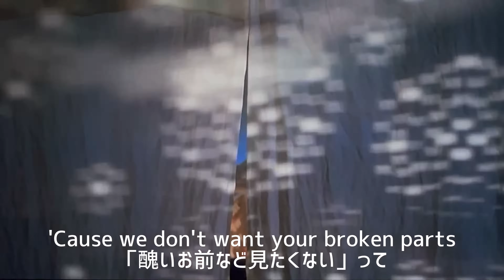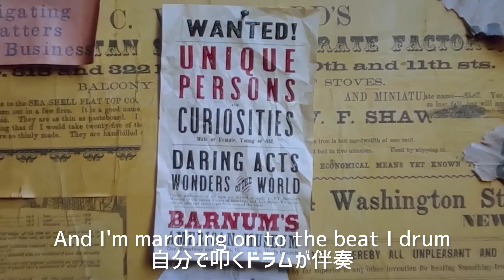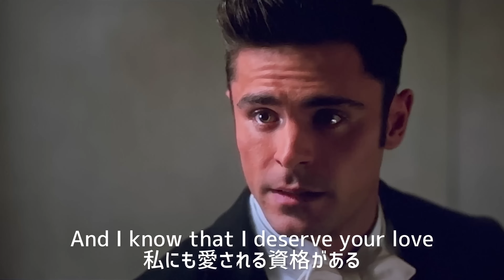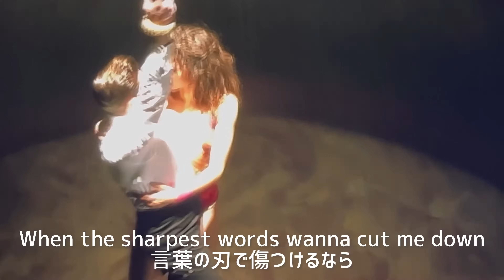【和訳MV】The Greatest Showman - This is me (lyrics) 映画 グレイテスト・ショーマン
映画『グレイテスト・ショーマン』2017年
曲 Keala Settle／This is me